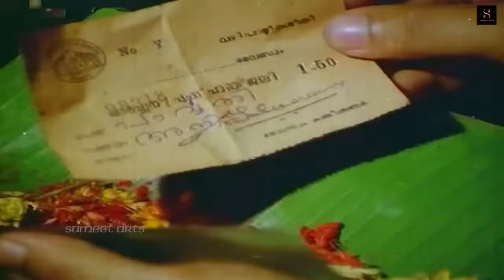Maa Bhagwati - Full Hindi Dubbed Movie | South Indian Devotional Movies